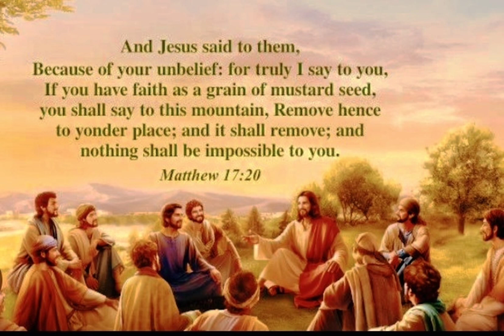A Voice to Reflect. Saturday 12th August 2023. 18th Week in Ordinary Time.